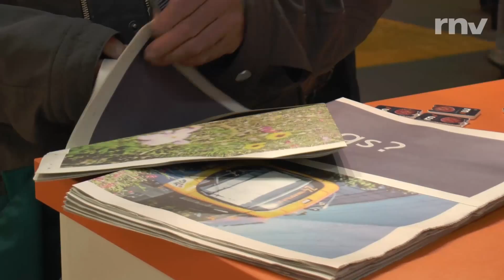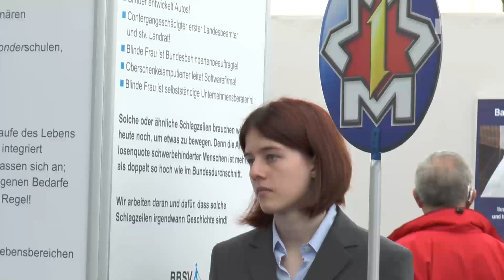Maimarkt 2014: rnv auch in diesem Jahr aktiv mit dabei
Viele, viele Fragen von Fahrgästen, Besuche von Bürgermeistern, Vorführungen: Der Maimarkt ist und bleibt ein Besuchermagnet. Ein Highlight auch in diesem Jahr: Die rnv ist wieder mittendrin statt nur dabei...